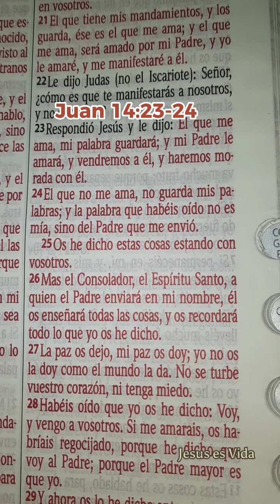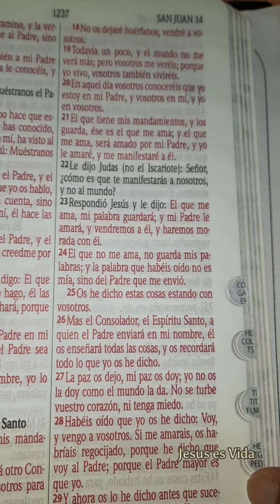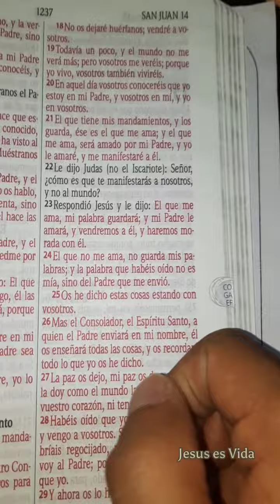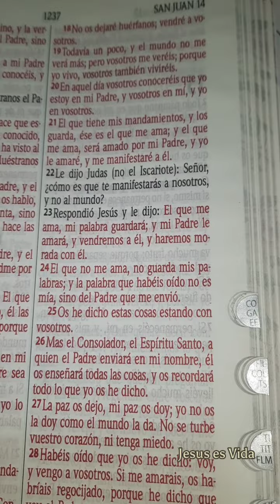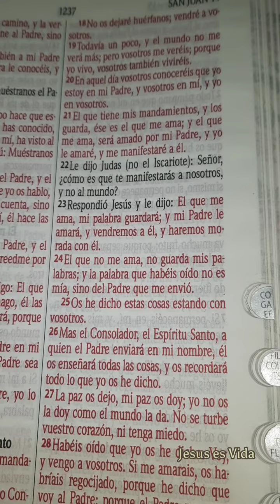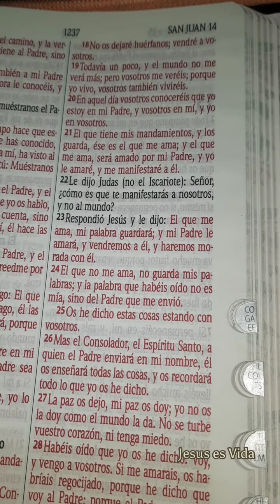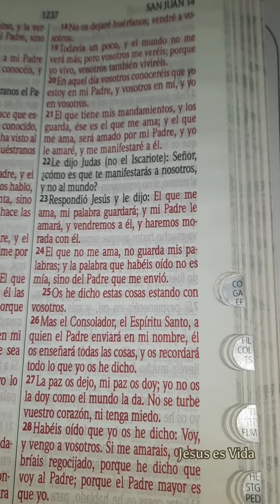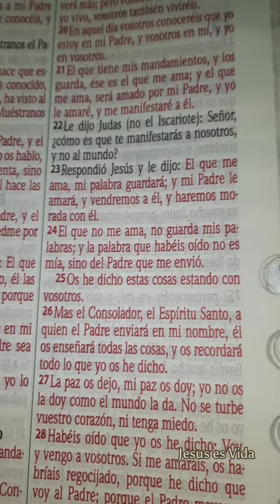DEVOCIONAL 19 DICIEMBRE | JUAN 14:23-24 | TENEMOS QUE AMAR A DIOS